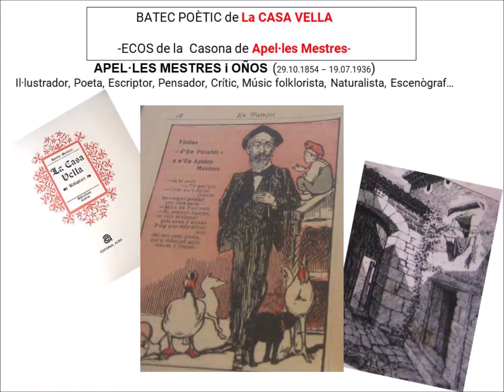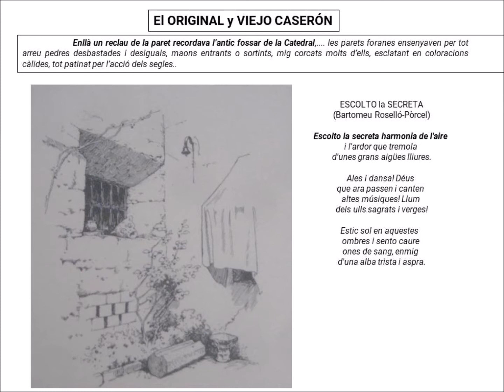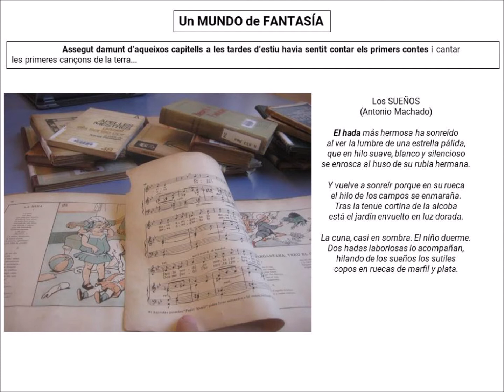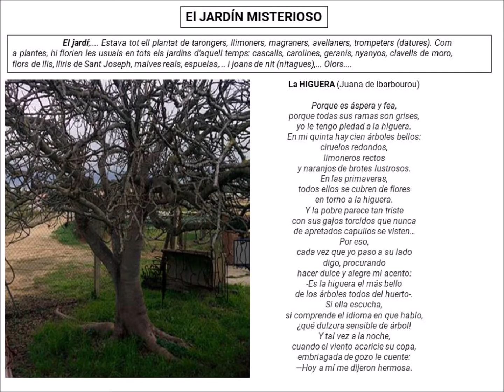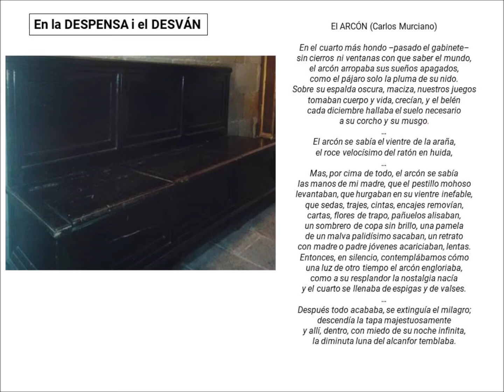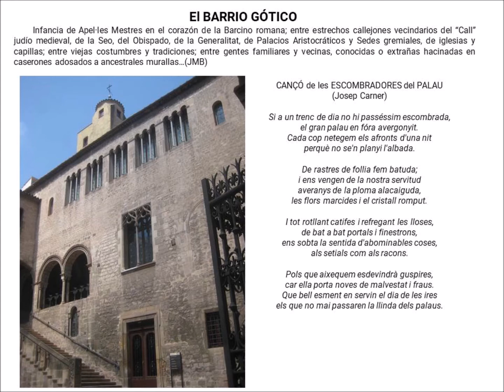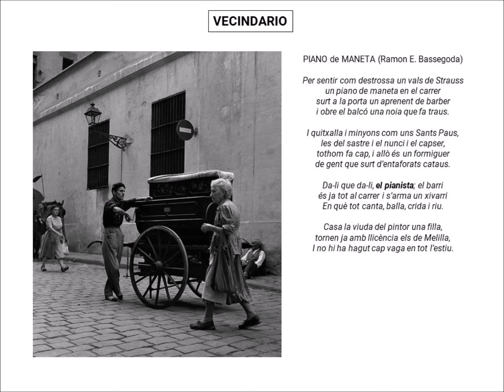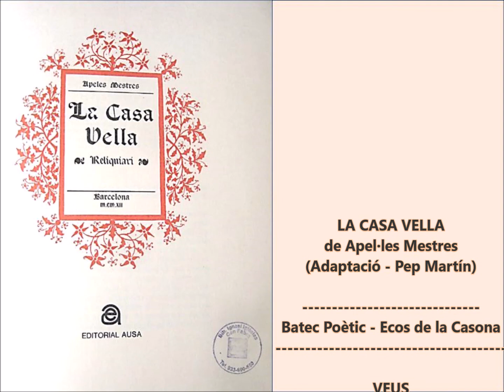Apel·les Mestres La Casa Vella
La Casa Vella. Escrito en 1912, es un libro lleno de vivencias infantiles de Apel·les Mestres en la casona natal en el corazón del “Barri Gòtic” en la Barcelona de mediados del siglo XIX.

En este nuevo viaje, nos hemos acompañado con poesías de diferentes autores que nos han ayudado también a rellenar los rincones de nuestros propios recuerdos.